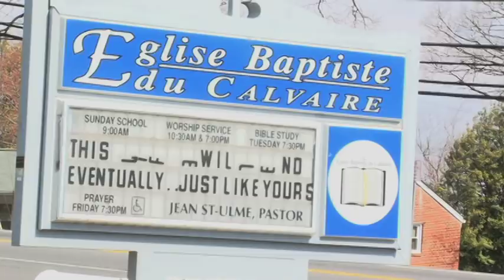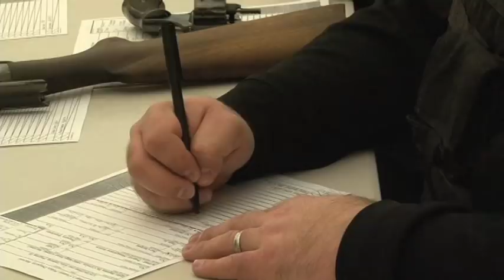Gun Trade: Prince George's County Residents Trade in Old Guns for Gift Cards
ADELPHI -- Prince George's County Police offered up gift cards for guns in a weekend-swap to encourage residents to turn in their old weapons and take some fire power off the streets.